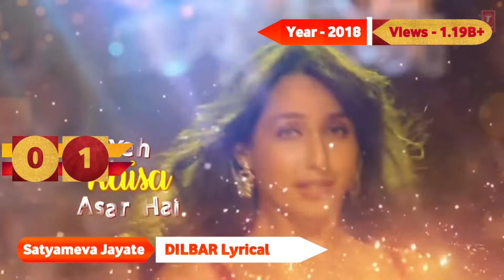NORA FATEHI TOP 10 MOST VIEWED SONGS ||| BEST OF NORA FATEHI